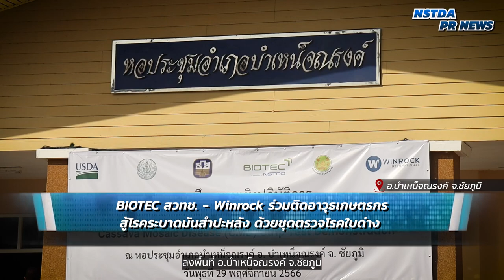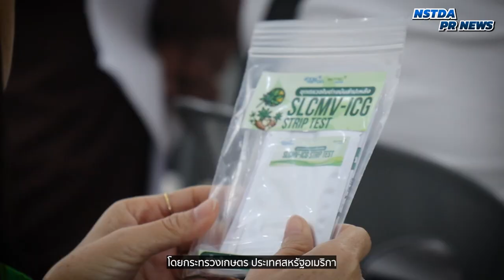ไบโอเทค สวทช. ติดอาวุธเกษตรกรสู้โรคระบาด "ใบด่างมันสำปะหลัง"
ไบโอเทค สวทช. ร่วมกับ องค์การวินร็อค อินเตอร์เนชั่นแนล และสภาเกษตรกรจังหวัดชัยภูมิ จัดฝึกอบรมเชิงปฏิบัติการ “การตรวจโรคใบด่างมันสำปะหลังด้วยชุดตรวจ แบบง่าย ทำได้ด้วยตัวเอง” ที่ อ.บำเหน็จณรงค์ จ.ชัยภูมิ เพื่อถ่ายทอดองค์ความรู้ให้แก่เกษตรกร เกี่ยวกับการใช้เทคโนโลยีชุดตรวจโรคใบด่างมันสำปะหลัง ซึ่งเกษตรกรผู้ปลูกมันสำปะหลังต่างกำลังประสบปัญหาการระบาดของโรคใบด่าง

 สำหรับเทคโนโลยีชุดตรวจโรคใบด่างมันสำปะหลัง ที่พัฒนาโดยนักวิจัยไบโอเทค สวทช. เป็นชุดตรวจในรูปแบบ Strip Test สามารถตรวจคัดกรองโรคใบด่างได้ง่าย สะดวก และทราบผลรวดเร็ว ลดความเสี่ยงในการนำท่อนพันธุ์ติดเชื้อไปเพาะปลูกต่อ รวมถึงลดความเสียหายรุนแรงของโรคใบด่างต่อห่วงโซ่อุปทานอุตสาหกรรมมันสำปะหลังไทย